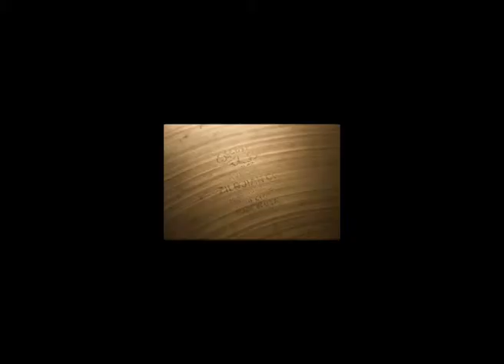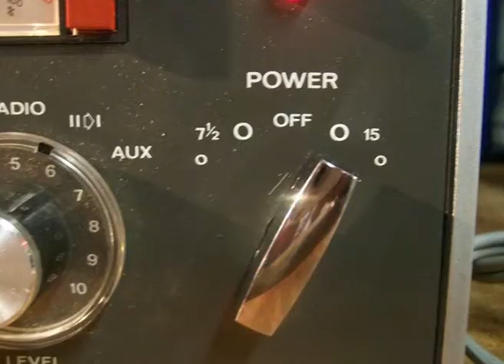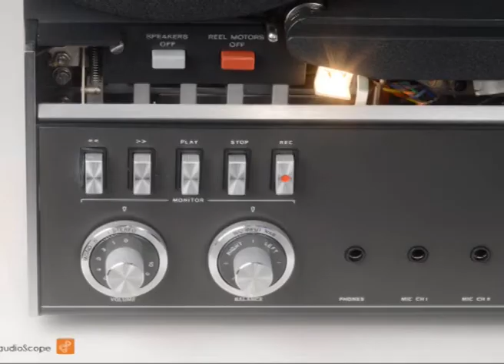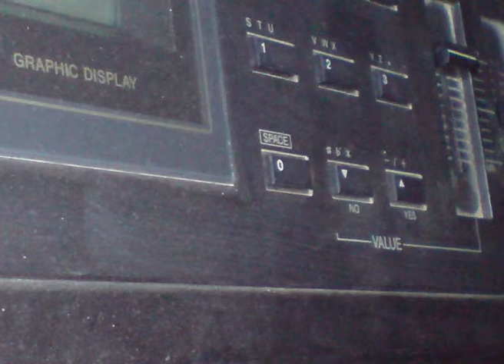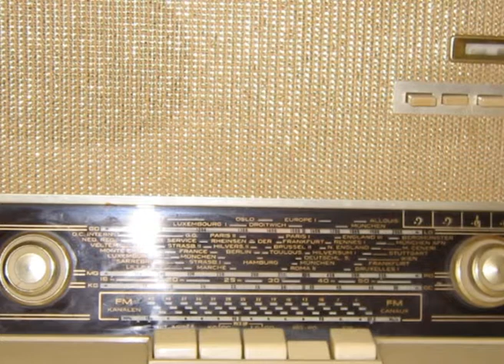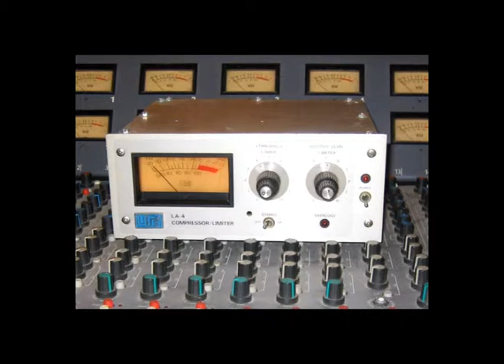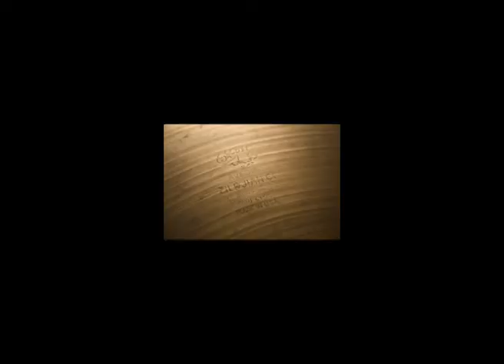Ode aan de Waanzin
Een ode aan de Waanzin - de Halsband

deze Ode aan de waanzin werd in 1973 of '74 opgenomen op woonboot de Nathals aan het IJsbaanpad in Amsterdam door Joël Komkommer en Martin Ploeg op een Revox A77

Toetsen en zo - Martin Ploeg
Drums & fieldrecording - Joël Komkommer
Michiel Koperdraat - een gitaar en NIck Vos - ook een gitaar
Michou - telefoon